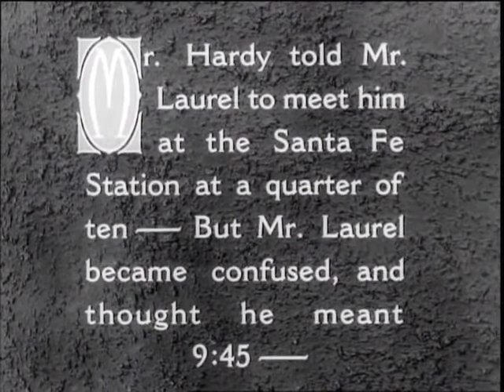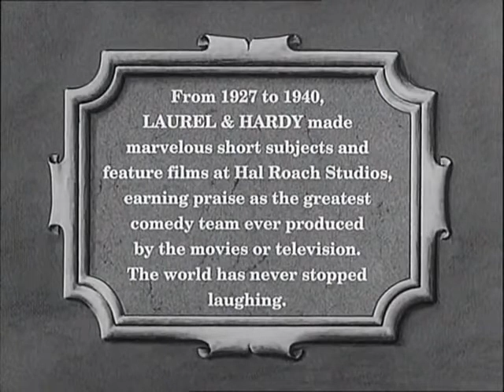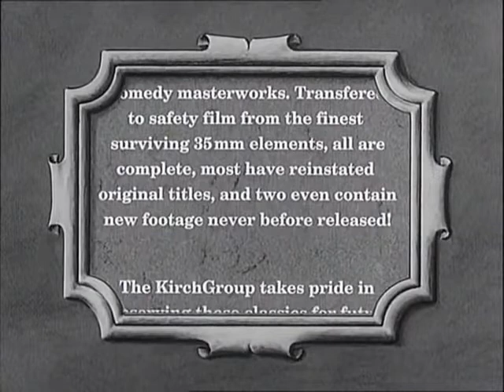Laurel and Hardy - Berth Marks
The duo of Stan Laurel and Gardy...1935s